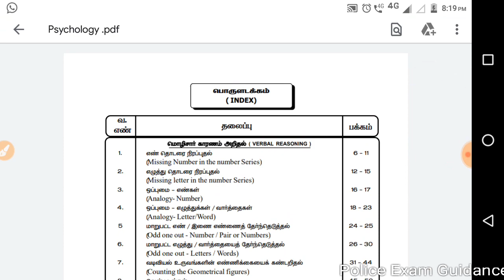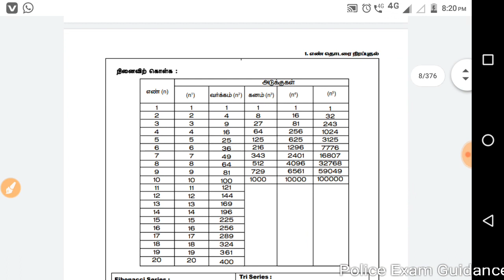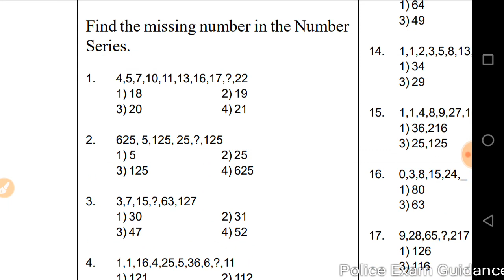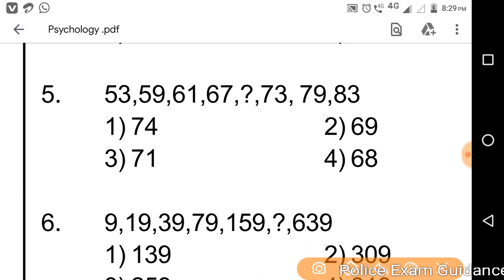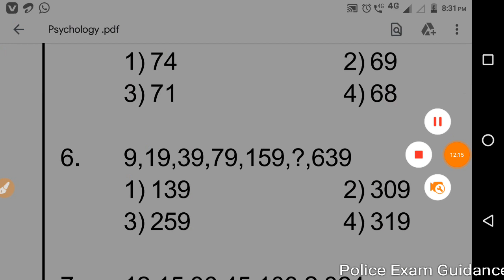TNUSRB phycology lesson-1 | எண் தொடர் part-1 tamil